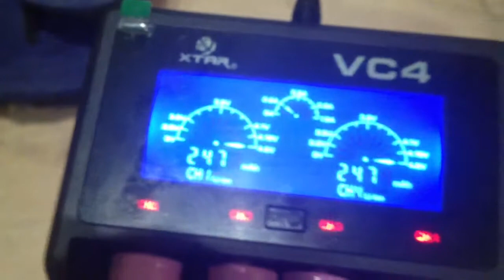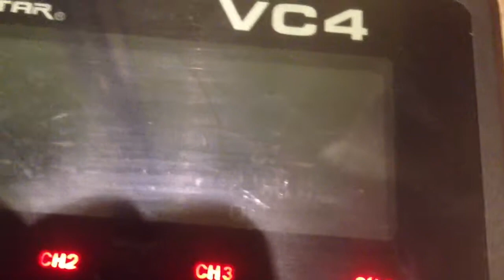Аккумуляторы 18650 Samsung 2600mAh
ICR18650-26F
Аккумуляторы 18650 Samsung 2600mAh ICR18650-26F